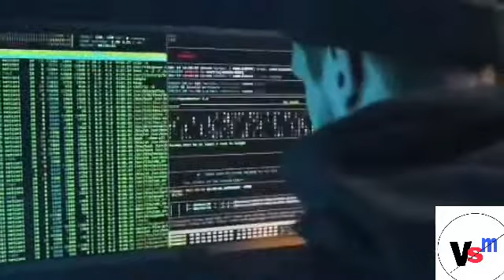elon musk || Elon Musk biography 2021|| elon musk kitna kamata hai || Verma safalta ka new marg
lon musk || Elon Musk biography 2021||  elon musk kitna kamata hai || Verma safalta ka new marg

2021 vs 2022 motivational || 2022 motivational video

mehnat motivational video || best motivational video 2022